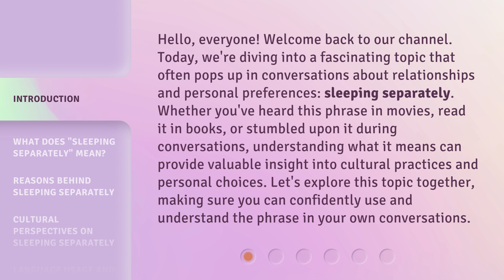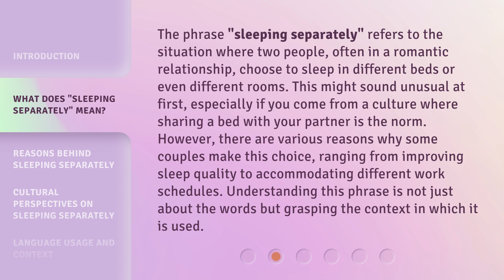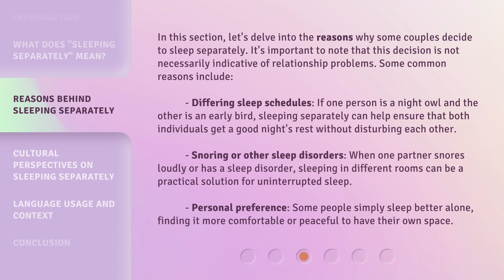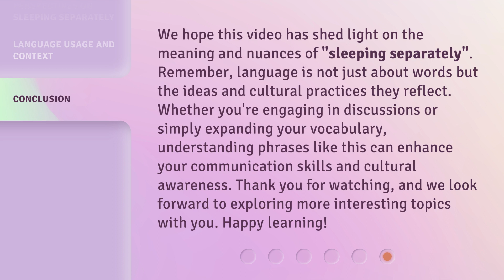Understanding "Sleeping Separately": A Guide for English Language Learners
Sleeping Solo: A Guide for English Learners • Learn the ins and outs of 'sleeping separately' in English with this informative guide tailored for language learners. Discover the nuances and cultural differences behind this common phrase.

00:00 • Introduction - Understanding "Sleeping Separately": A Guide for English Language Learners
00:46 • What Does "Sleeping Separately" Mean?
01:24 • Reasons Behind Sleeping Separately
02:13 • Cultural Perspectives on Sleeping Separately
02:48 • Language Usage and Context